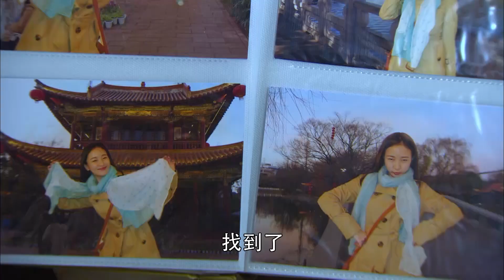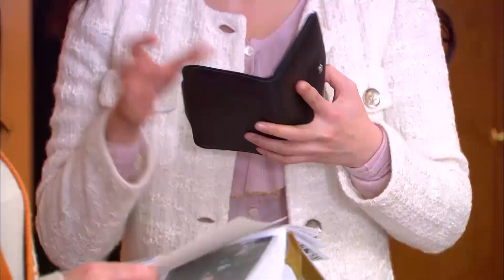灰姑娘意外发现霸总隐藏多年的秘密，原来霸总竟是这样的人……